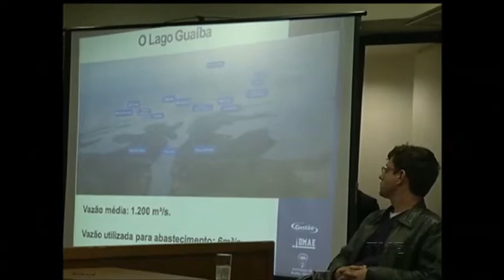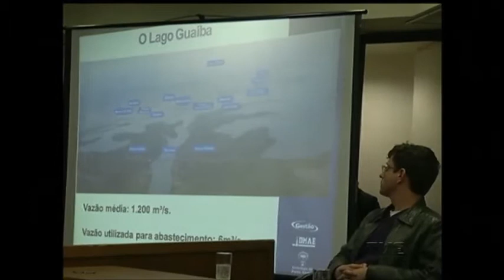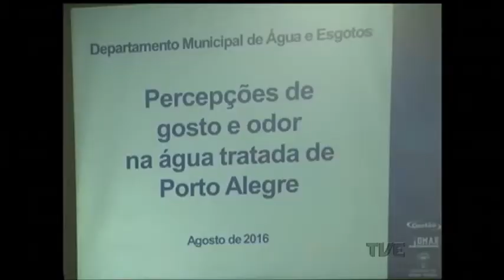Vereadores de Porto Alegre debatem situação da água fornecida pelo DMAE a população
A qualidade da água de Porto Alegre foi debatida esta tarde na câmara municipal. A falta de explicações para as alterações no cheiro e gosto da água preocupam. O DMAE promete realizar testes mais completos, que devem verificar o dobro de parâmetros que as últimas análises.